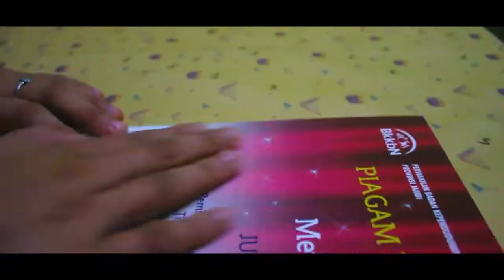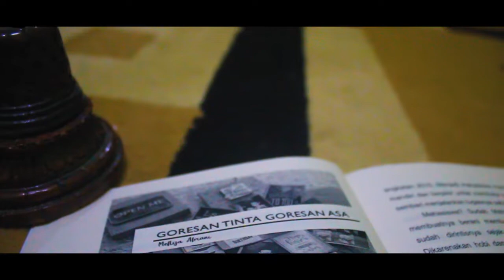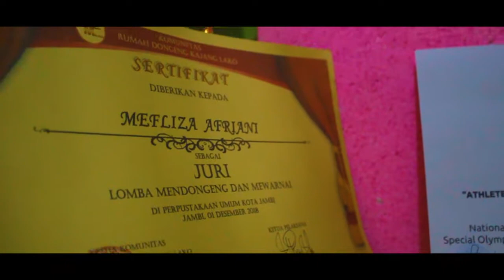PEMILIHAN MAHASISWA FAVORIT UNIVERSITAS JAMBI 2019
Hallo teman-teman jangan lupa dukung saya sebagai Mahasiswa Favorit Universitas Jambi Tahun 2019 ya.

Follo ig @meflizaafriani